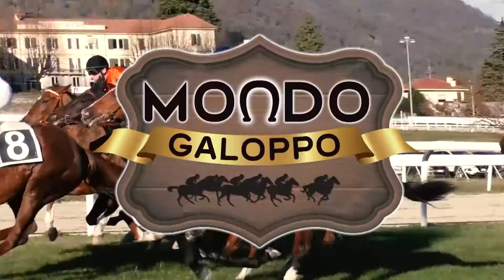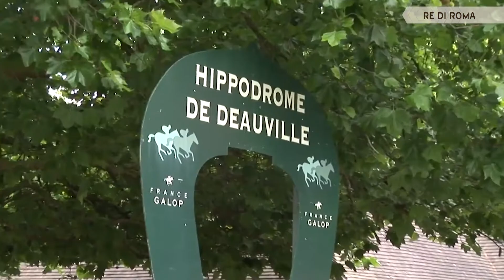Mondo Galoppo – RE DI ROMA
L’edizione numero 137 del Derby di galoppo italiano ha incoronato «re di Roma» Gabriele Bietolini, allenatore dell’imbattuto Tuscan Gaze, figlio di Galileo e Crystal Gaze, a segno sui 2.200 metri delle Capannelle con Carlo Fiocchi in sella e con i colori della scuderia Mag (acronimo delle iniziali dei nomi di battesimo dei tre soci Massimo Putti, Antonio Calderone, e Gabriele Bietolini) Horse Racing.
La cinquantaquattresima puntata di Mondo Galoppo è interamente dedicata all’ex fantino romano che parla con Filippo Brusa della sua famiglia di allenatori, citando il papà Luciano e il fratello Gianluca, guarda al futuro, pensando ai prossimi impegni francesi di Tuscan Gaze, e rivive infine le emozioni della carriera in pista.
L’opinionista del programma Gian Marco Zanzi, che come al solito non fa mancare il suo commento tecnico, pone anche una questione riguardante il rating: gli ancora poco esposti vincitori delle classiche italiane – proprio come Tuscan Gaze nel Derby – vengono valutati con un valore vicino a quello dei tanto più esperti, quanto mediocri, stranieri, battuti in queste corse, sempre meno “accattivanti”.